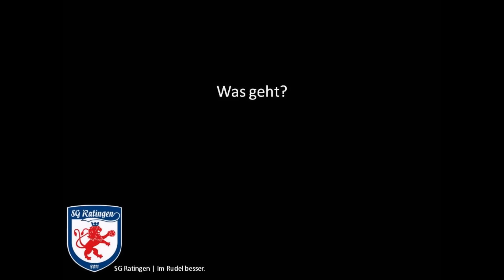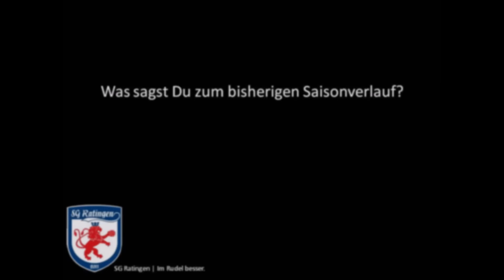Löwen - Safari: Zu Besuch in Bartmanns Revier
Neue Saison, neues Format. Checkt es aus, wir begeben uns auf die Suche nach den Big Five des Löwenrudels. Co-Käptn Breuer und Käptn Schütte (nächstes Mal ohne Kaugummi) besuchen von jetzt an die Löwen in heimischen Gefilden. Viel Spaß!